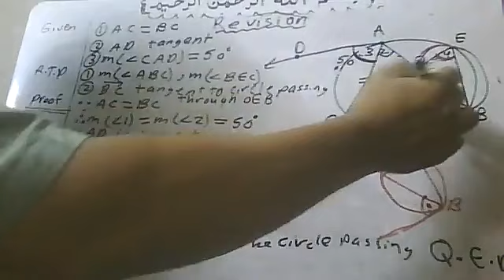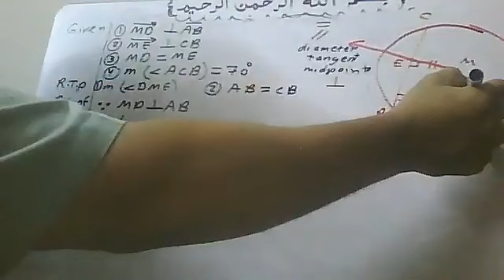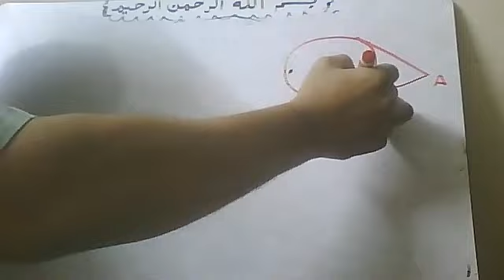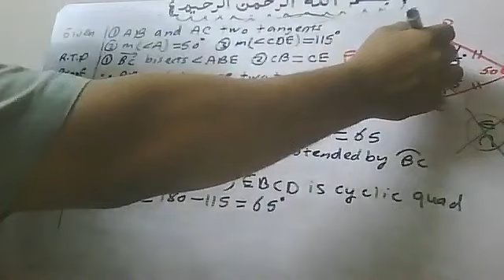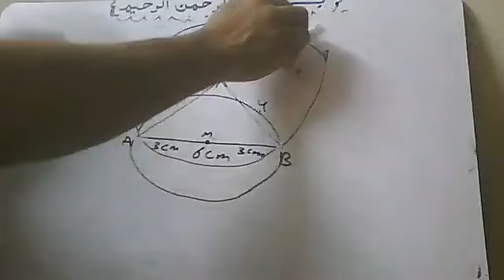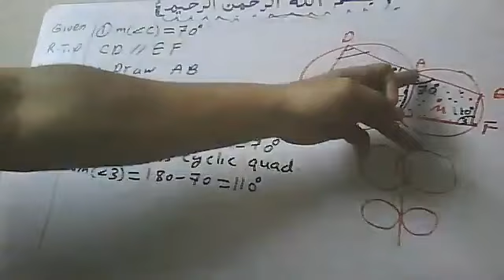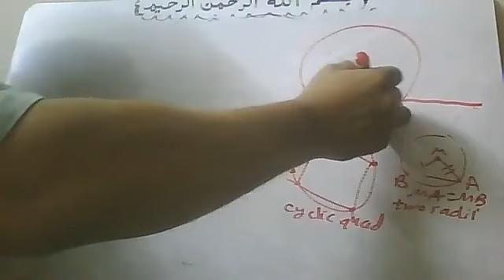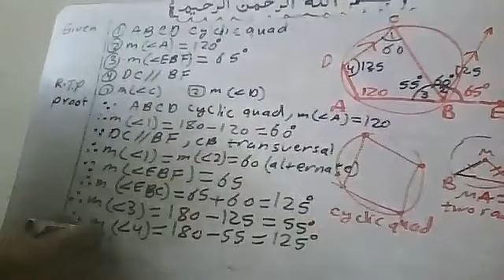Geometry || Revision (2) || for || Prep 3 || Second term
1- جميع المراحل (إبتداءى – إعدادي  - ثانوي ) (عام – ازهري – تجريبي – لغات )
 2 - جامعات ( كليات تجارة عربي وانجلش و BIS و هندسة وعلوم وتربية وغيرها )
3- تدريس مناهج إحصاء بالعربية والإنجليزية لجميع الكليات والمعاهد العليا والمتوسطة والفنية ( تجارة – آداب – خدمة إجتماعية
 4- معادلة كلية تجارة  - معادلة كلية هندسة – معادلة كلية زراعة للدبلومات والمعاهد الفنية
5 – مناهج الرياضيات والإحصاء والرياضة المالية لمدارس ومعاهد الدبلومات الفنية ( تجاري – صناعي – زراعي – فندقي )
6 - مناهج مصرية (عام – ازهري – تجريبي – لغات )وكل مناهج الدول العربية وأبناؤنا في الخارج ومنهج القدرات,ومناهج
 7 - تدريس مناهج
8 – تدريس كورسات إعداد معلمين  Math  (كورس تدريس الرياضيات باللغة الإنجليزية) للتدريس بمدارس اللغات الناشونال
    والإنترناشونال
9 – تدريس كورسات إعداد معلمين  رياضيات   (كورس تدريس الرياضيات باللغة العربية ) للتدريس بالمدارس العامة
10 – تدريس كورس تأهيلي في الرياضيات و Math لطلبة المدارس الثانوية , والفنية  والامريكية والإنجليزية الراغبين في